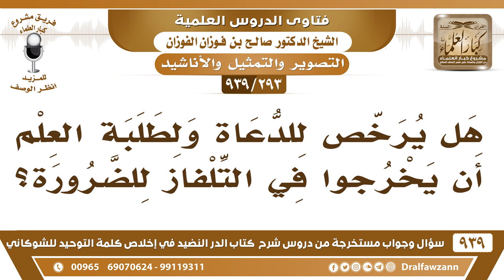[293 -939] هل يرخص للدعاة ولطلبة العلم أن يخرجوا في التلفاز للضرورة؟ - الشيخ صالح الفوزان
-[293 -939] السؤال: هل يرخص للدعاة ولطلبة العلم أن يخرجوا في التلفاز للضرورة؟
الجواب: التلفاز نقل ما هو تصوير يثبت ويبقى إنما هو نقل مثل نقل الصلاة من المسجد الحرام ونقل الصلاة من المسجد النبوي ونقل الحجاج في عرفة وفي المشاعر هذا نقل حي يسمونه النقل الحي.
للاشتراك في قناة الشيخ صالح الفوزان

للاستفسار والإقتراحات والدعم
رئيس الفريق
لمشروع كبار العلماء